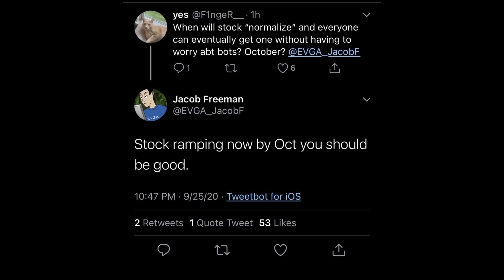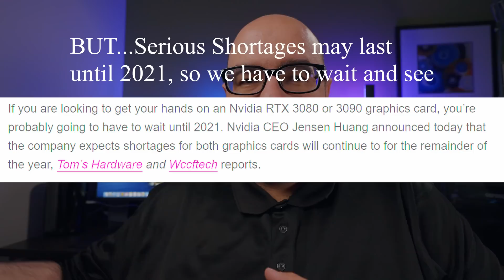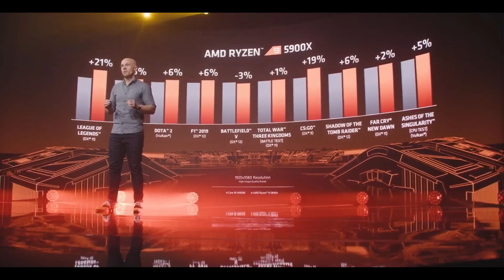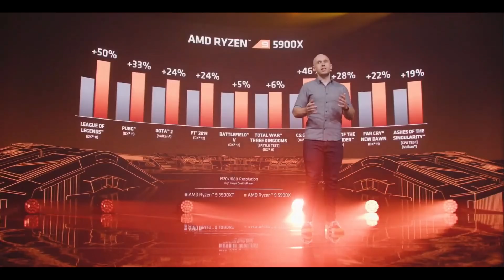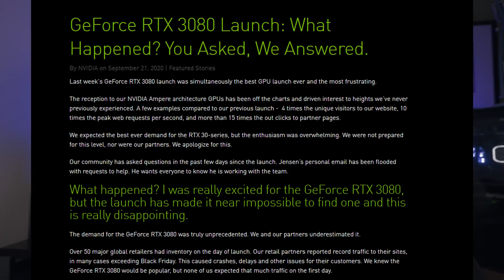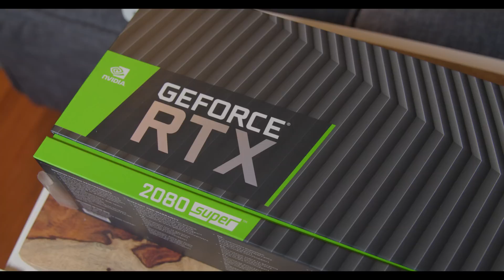DON'T BUILD A PC NOW, THIS is what you need to know for MAJOR RELEASES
October certainly isn't the best time to build a PC, with Zen 3, Big Navi RX 6000 GPUs coming out, plus the RTX 3070. So when should you?

00:00 intro
01:10 GPU availability and stock
02:00 Holiday season more availability?
02:35 AMD Zen 3 Ryzen 5000 coming soon
05:00 holiday and Black Friday sales
05:30 Huge demand, hopefully ramped up manufacturing
07:30 SSDs, Ram, PSU prices going down
09:00 Closing thoughts for 2020 building